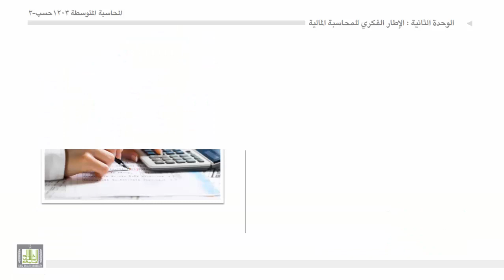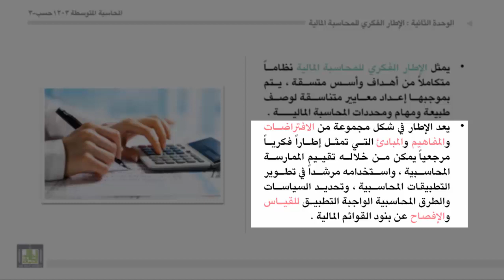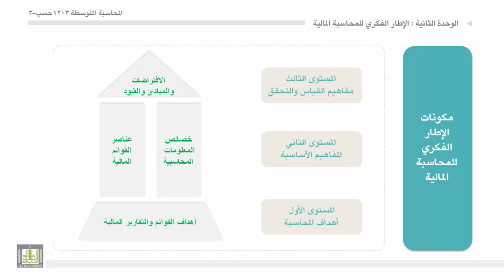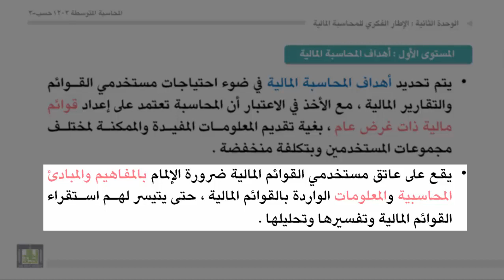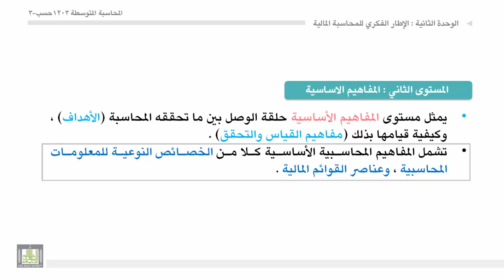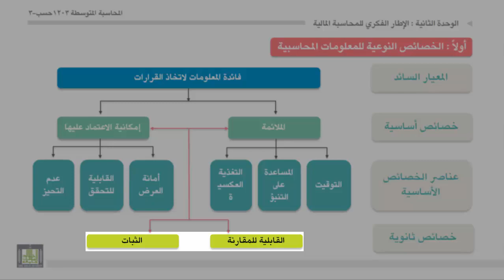محاسبة المتوسطة 1 - الوحدة 2 : الإطار الفكري للمحاسبة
الإطار الفكري للمحاسبة
اهمية الاطار الفكري
مكونات الاطار الفكري للمحاسبة